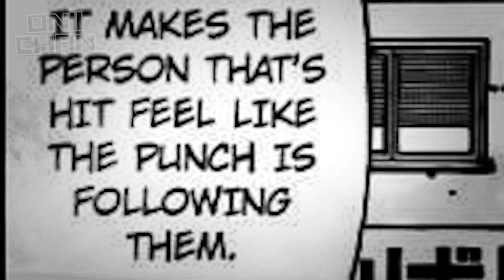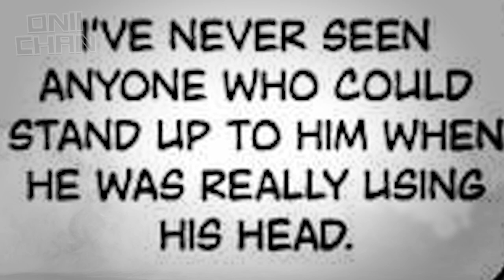Former Russian loser rose through the ranks and became a champion | Volg Zangief vs Mike Elliott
VOLG ZANGIEF VS MIKE ELLIOTT

The purpose of this video and channel is to promote anime by explaining it in the simple language, with additional commentary, input, and humor. We did this to help our fellow anime/manga fans better understand the original work. This is also for people who have limited time.

We encourage our viewers to still watch the original source material because it's different from just watching a summarized explanation.